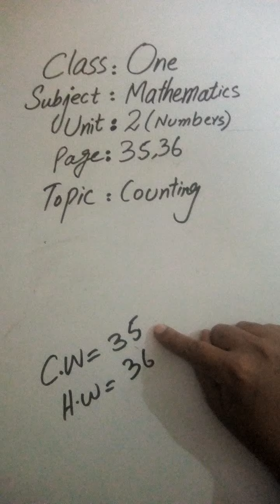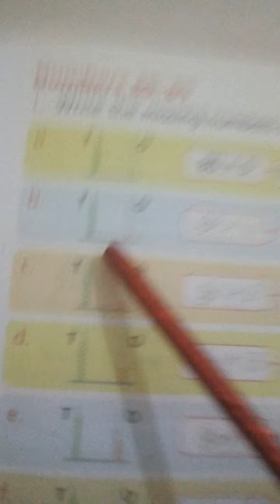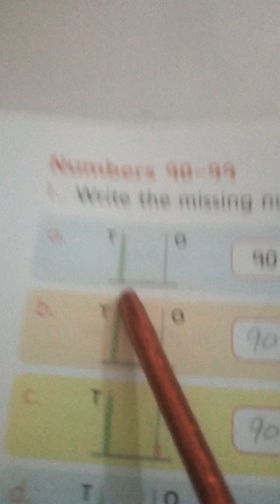Class:One|Mathematics|Unit#2|Topic:Counting|pg#35,36|WSS E-Learning